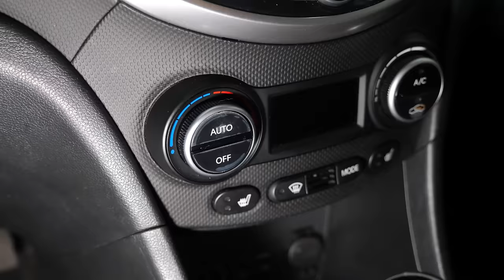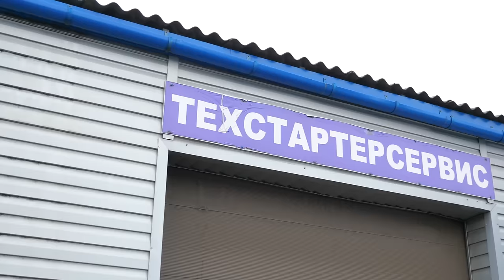🙄 Подержанный Hyundai Solaris: что в нём ломается? каких проблем ждать? куда смотреть при покупке?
Всем привет! А вам интересно узнать, чем страдает и как ломается Hyundai Solaris? Вообще, стоит ли внимания бюджетная машина от мировой корейской марки? Все ответы на острые вопросы и гид по слабым местам "Соляриса" в этом обзоре.

00:00 Вступление
01:16 Кузов
04:22 Интерьер и электроника
08:23 Двигатели
11:47 МКПП
14:02 АКПП
16:48 Рулевая рейка
17:40 Подвеска

Обзор Hyundai Solaris Accent с пробегом
Слабые места Хенде Солярис с пробегом
Проблемы и недостатки подержанного Хундай Солярис
Отзывы Hyundai Solaris Accent